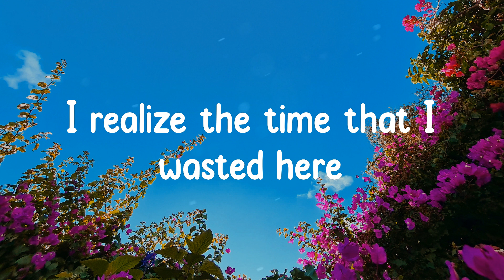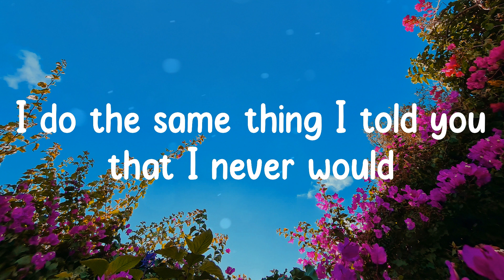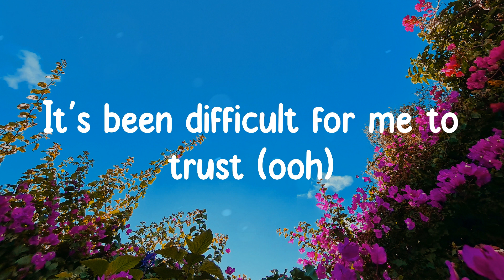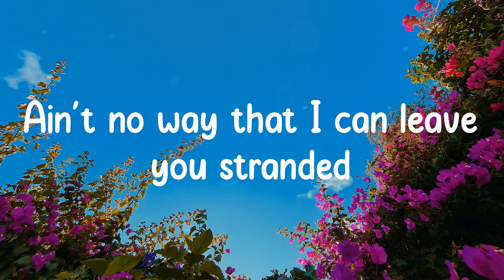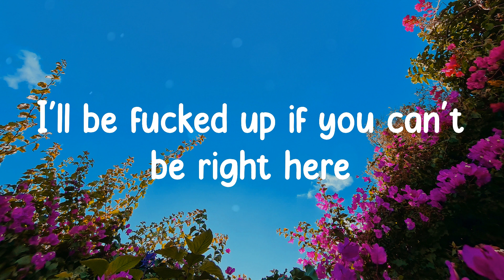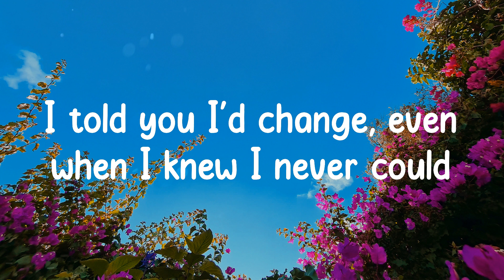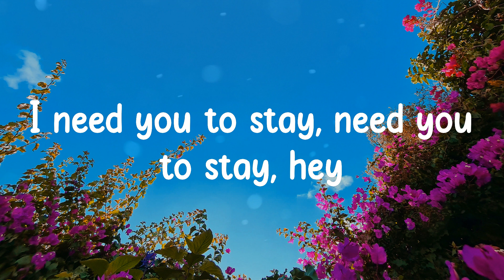The Kid Laroi - Stay (Lyrics)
Oh-whoa (oh-whoa-whoa)